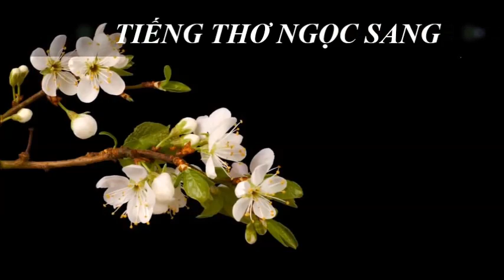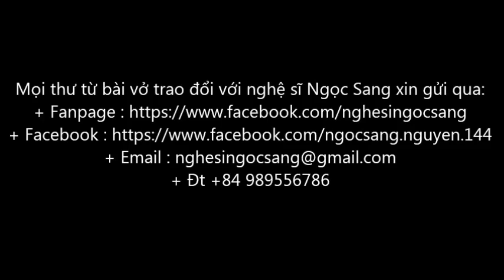GỌI BUỒN TRÊN MỘ-Thơ Vũ Linh Giao-Nhật Quỳnh diên ngâm